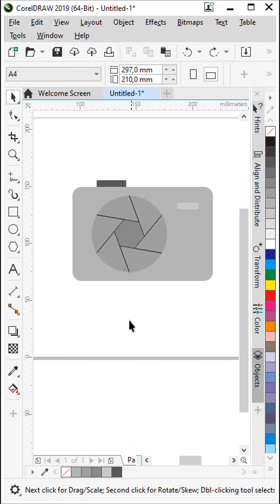🔵 Create Photography Logo in Corel Draw | 🎨 Tutorial Video How to Create & Make Design